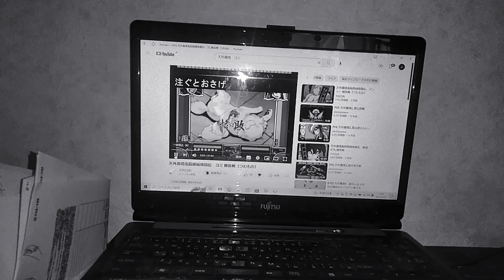このおれさまがだれだかわかってんのか？あぁ？